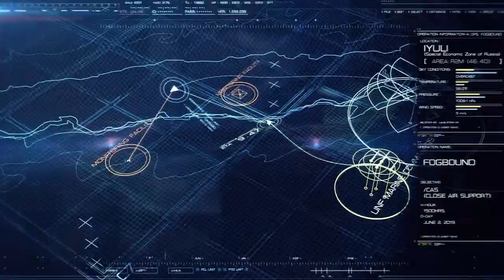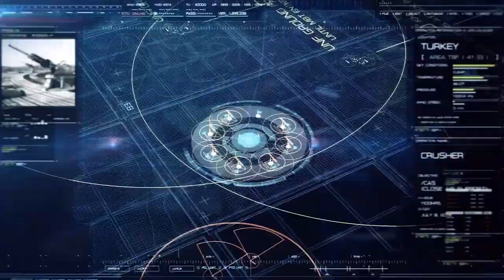Ace Combat Infinity: The Great Migration vs Shattered Skies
Decided to compare both missions. Will be doing more of these comparisons later on when the real game comes out.